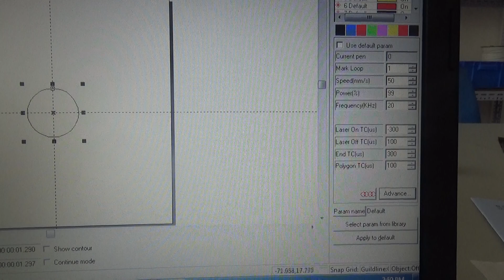JNChangtai---30w 50w cutting brass